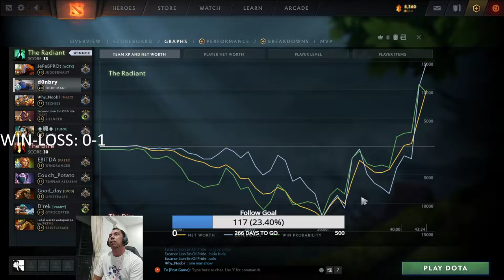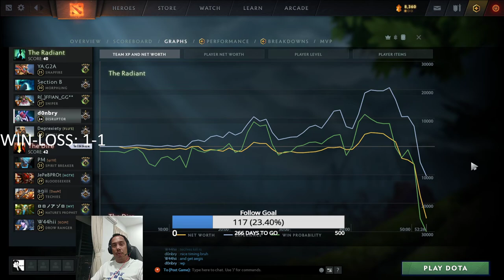Manalo Matalo 3 Games lang